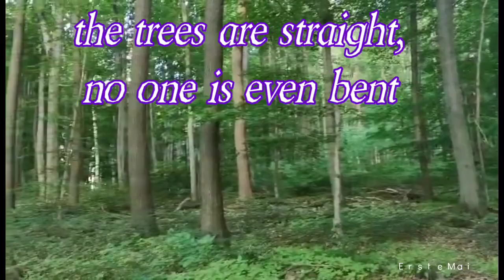Nature Sounds/Fresh Air/Forest Birdsong/ Relaxing/Jogging Walking in the Forest